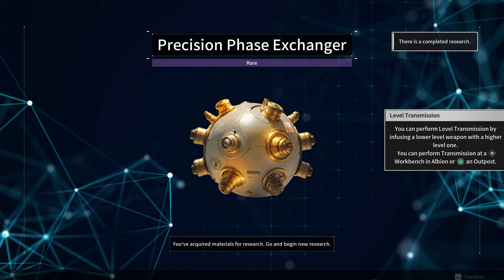The First Descendant: Valby & Freyna, Continue Our Journey. (Part 4)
Hello guys and girls and welcome to FoxyRaven-TV. So the time is finally here and we are starting/continue on our journey from zero to heroe, the first videos will be me playing through the game campaign and then later on hopefully we will be looking at characters, weapons, builds, guides, bosses and much more :)